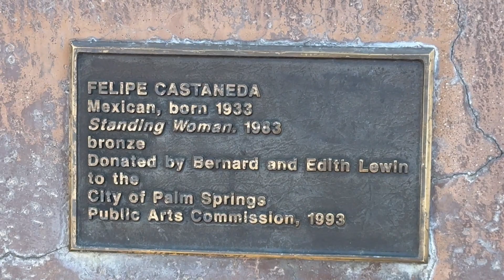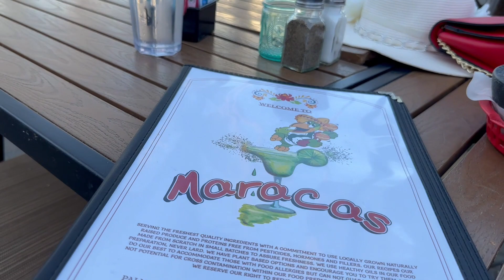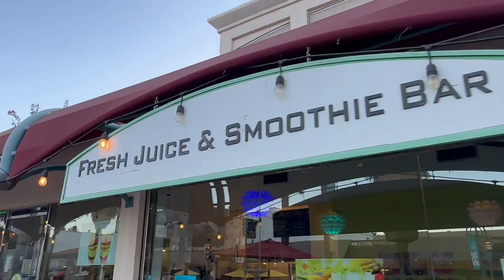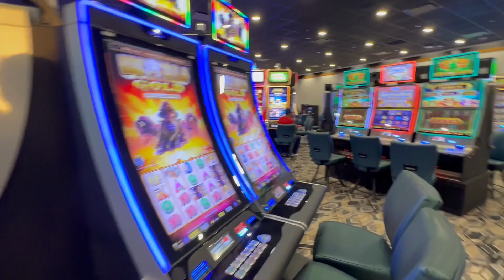Palm Springs Weekend Getaway 30Jun2023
We spent a weekend at Palm Springs. This is a short video clip to share with family and friends.